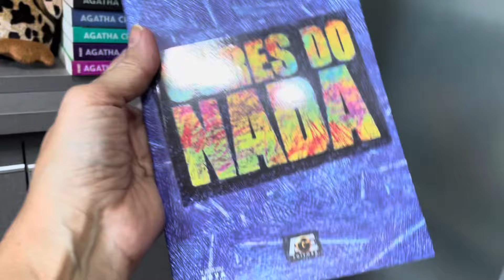Presente surpresa recebido!!!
Acompanhem o unboxing desse presente incrivel!!!

Adquira os livros do Osvaldo!!

Cores do Nada

Simões Lopes Neto, uma Salomé no Pampa